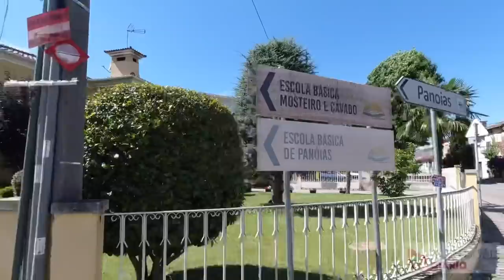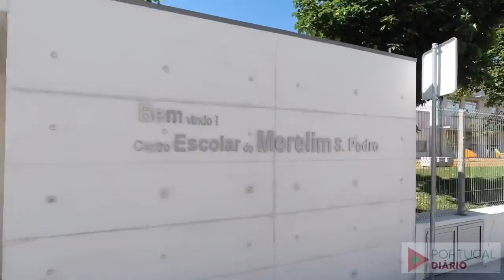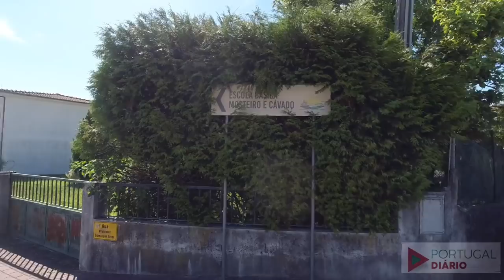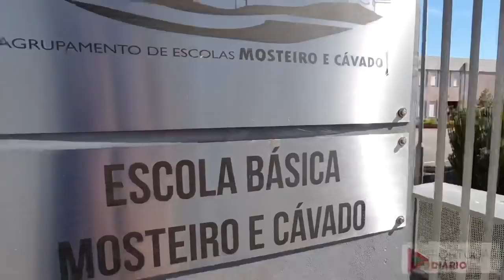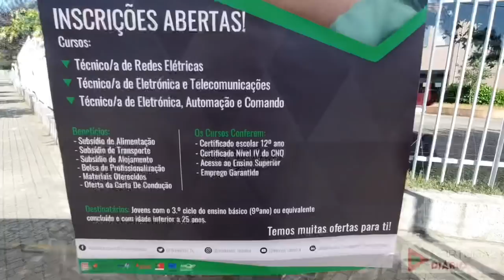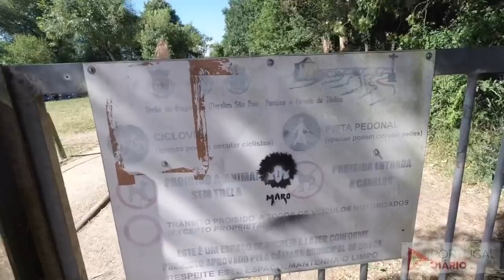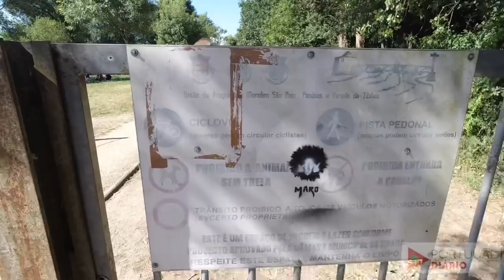UM VERDADEIRO PARAÍSO - Tranquilidade e escolas #725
No capítulo de hoje vamos te levar até a freguesia de Merelim São Pedro e são paio. Localização do limite de Braga com Vila Verde, o bairro oferece toda a tranquilidade em meio à natureza, com muito verde mas sem faltar com transporte público, escolas e muitas casas novas que atendem a todos os gostos e bolsos. Te levamos a conhecer algumas das escolas básicas, cursos técnicos, a junta de freguesia e até mesmo o estádio com time de futebol.

QUER MORAR EM PORTUGAL? 👇🏻

▶ Nossos parceiros :

👨‍🏫 Colégio Semear, educação com princípios. 👇🏻

📲Camila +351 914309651 (NIF, Conta no banco, NISS, Atividade)

✈️ Passagens Aéreas e Seguro Viagem 👇🏻